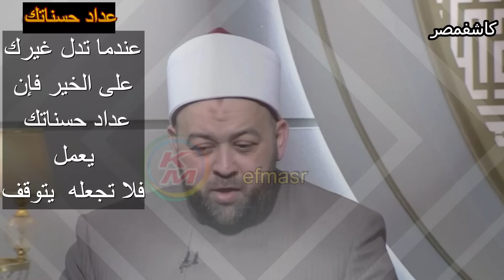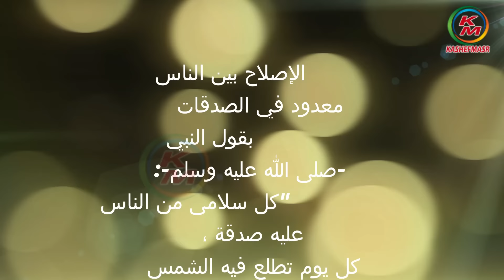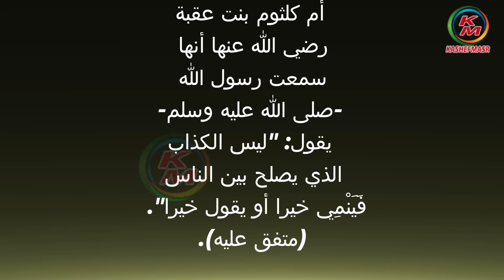الهجر الجميل | الدنيا بخير | مع لمياء فهمي والشيخ أيمن أبو عمر | بساتين الخير | 17 يناير 2024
نقدم لكم قناة كاشفمصر - kashefmasr هذا الفيديو الذي يحمل عنوان "الهجر الجميل حلقة اليوم 17 يناير 2024 من برنامج "الدنيا بخير"، مع الإعلامية لمياء فهمي ويستضيف الشيخ الدكتور أيمن أبو عمر وكيل وزارة الأوقاف لشئون الدعوة" . حيث يتحدث عن  الهجر الجميل ، وويستضيف الشيخ الدكتور يسري عزام من علماء وزارة الأوقاف ، ويتحدث عن أفضل الأعمال في شهر رجب  ، ويتحدث عن عمل أعمال الخير والصدقة، وتفاصيل أخرى .
00:00:00        البسملة والمقدمة
00:00:03   هي ليست حرب ورسالة قوية للزوجين
00:06:36     "نعاشر بالمعروف ونفارق بالمعروف" .. يا ترى إيه معنى مصطلح المعروف في الأساس؟🤔
00:11:29      بعد 40 سنة جواز قرر إنه مش عايز يكمل!!!😳.. إيه حكم الإسلام في الموقف ده؟🤔
00:16:04      ولا تنسوا الفضل بينكم
00:20:01      هل يجوز التواصل مع أهل خطيبي الميت
00:21:53     هي ليست حرب والنهايات لازم تكون أخلاق بين الطرفين
00:23:53      خليك على طبيعتك في في فترة الخطوبة لأن محدش هيندم غيرك
00:28:29        علاج قسوة القلب
00:29:36      أسماء شهر رجب ومعناها ، وفضله
00:31:05         لماذا رجب شهر الله
00:31:37        بساتين الخير
00:32:19         لمياء فهمي ودموع المرض
00:38:05      التجارة مع الله وثواب قضاء حاجة الناس
00:39:22   الصلاة على رسول الله ﷺ وثوابها
الهجر الجميل حلقة اليوم 17 يناير 2024 من الدنيا بخير مع لمياء فهمي والشيخ أيمن أبو عمر
Beautiful abandonment, today’s episode,January 17, 2024, from the world is fine, with Lamia Fahmy and Sheikh Ayman Abu Omar